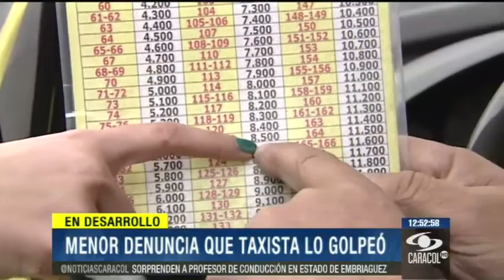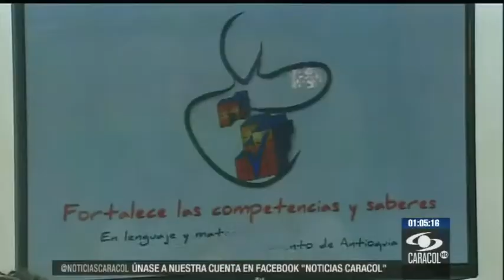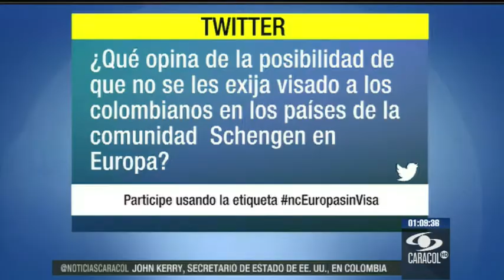Emisión 12:30 p.m. - Parte 1 - 12 de agosto de 2013